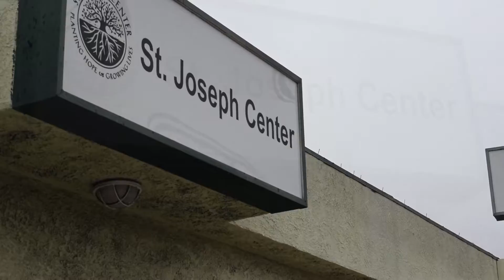Homelessness in Culver City Package